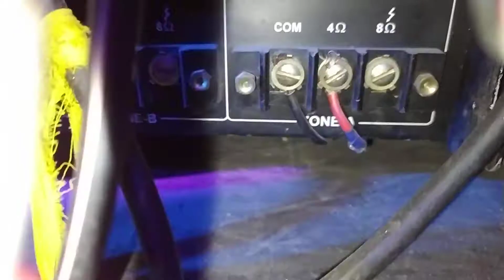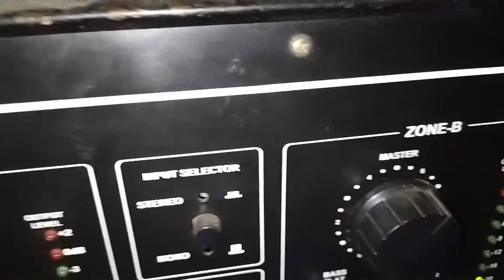AHUJA SSA 7000 & AHUJA BTZ 10000 & STRANGER SPB 1200 & STUDIOMASTER DJA 5000 & STRANGER SXR 16 MIXER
DJ SUBRATA SB BOOKING 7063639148

AHUJA SSA 7000 & JBL SRX 725 DUAL 2 TOP

AHUJA BTZ 10000 & 2 BASS & 2 TOP

STRANGER SPB 1200 & JBL SRX 725 DUAL 2 TOP

STUDIOMASTER DJA 5000 & STUDIOMASTER FIRE 85 DUAL 2 BASS

STRANGER SXR 16 CHANNEL MIXER

FULL DJ SETUP & FULL SOUND TESTING👍👍